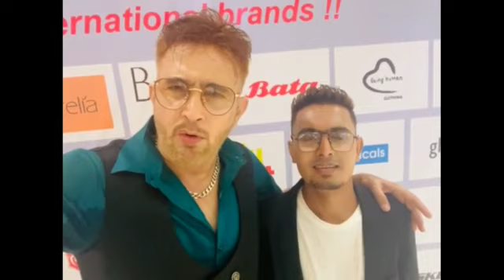Shaan Khan Launched New Channel - Shaan Khan World (Na Rukunga, Na Thakunga)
Shaan Khan World (Na Rukunga, Na Thakunga)